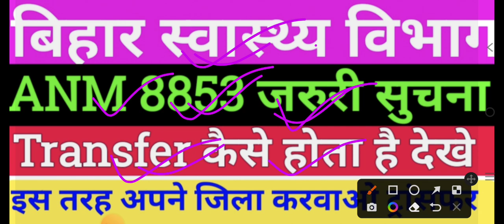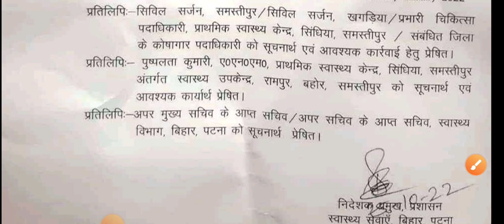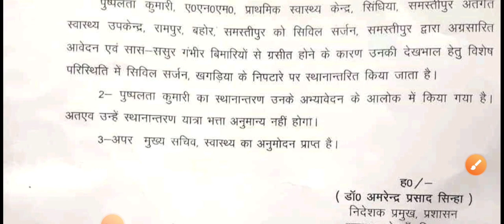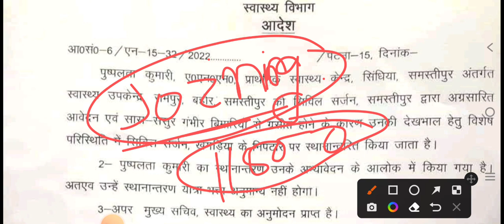बिहार स्वास्थ्य विभाग ANM 8853 New Notice/ANM Transfer kaise hoga/ANM Transfer kaise kare/BTSC ANM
Medical Job

Freenewss.com

ANM form
ANM exam

ANM vacancy

ANM requirement

ANM job

बिहार स्वास्थ्य विभाग ANM 8853 Result/ANM important Notice/ANM transfer kaise hota hai/ANM result/